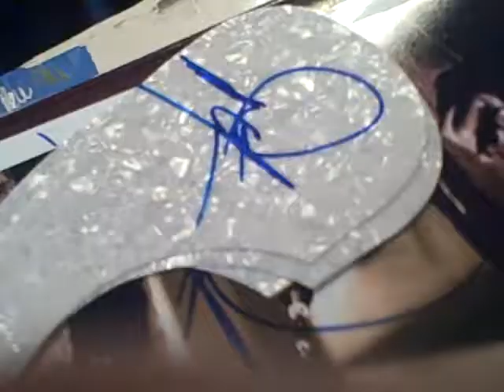Dwight Yoakam of Sling Blade signing autographs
dwight was really nice and signed a bunch of autographs while in town